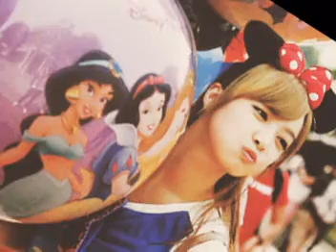Loving you, Vic umma~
Finally this day has come!
We love Vic umma as much as the other members and hope she will have a beautiful day with f(x) and SMent ^^

Song:Loving you (Miss Panda & Handgehog OST)
Arist: SUJU KRY